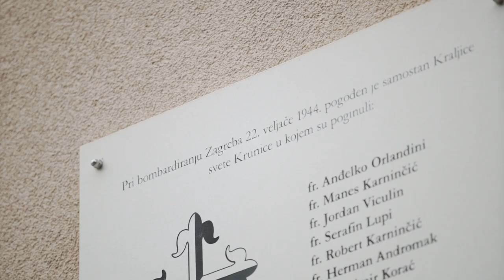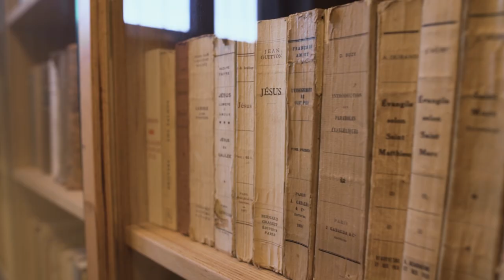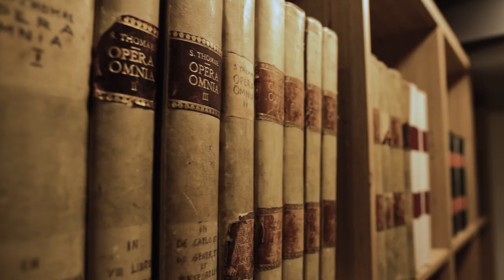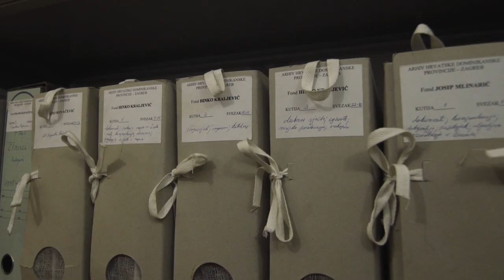Propovjednici Istine – Samostan i crkva Kraljice sv. Krunice, Zagreb (nastavak 8/12)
Nastavak 8: Samostan i crkva Kraljice sv. Krunice, Zagreb
Autor teksta: fr. Slavko Slišković, OP, provincijal Hrvatske dominikanske provincije
Naracija: mr. sc. Tanja Maleš